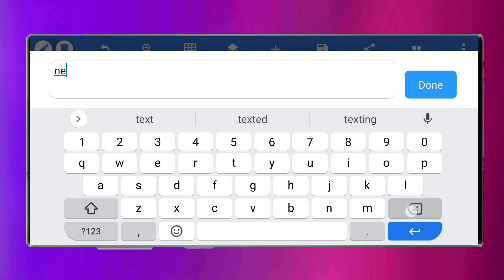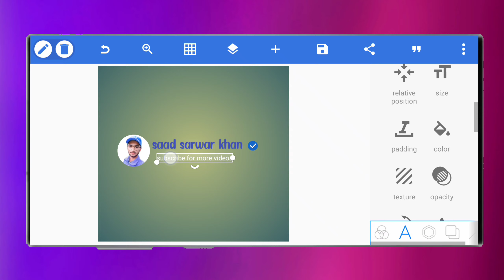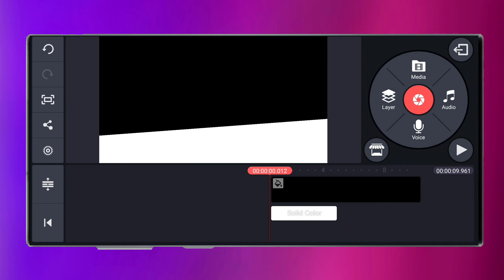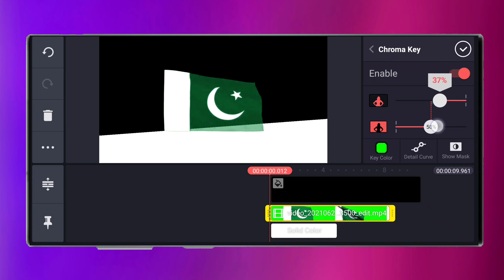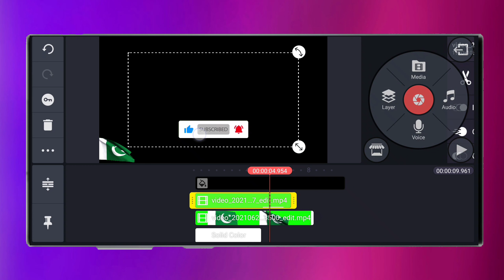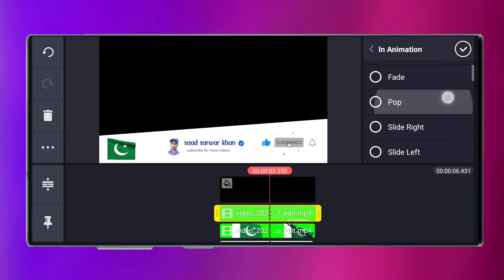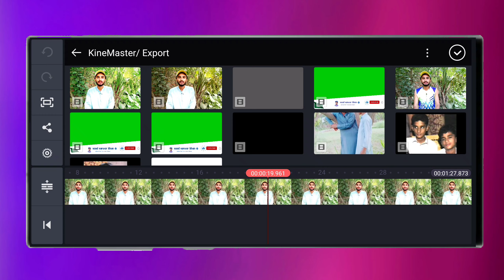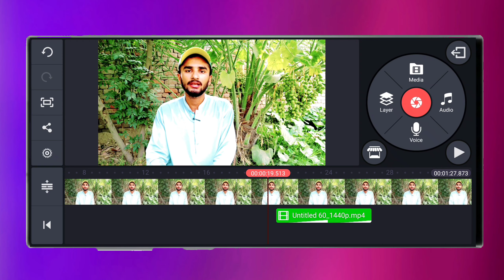How To Make Subscribe Animation | Make Subscribe Button & Bell Icon Intro for Youtube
About video 👇

bell icon
Bell Icon Intro green screen
bell icon youtube intro
bell icon intro kaise banaen
bell icon intro kaise banaye
bell icon youtube intro KineMaster